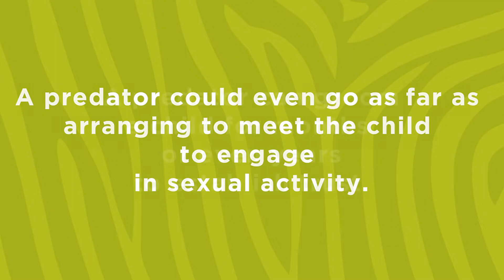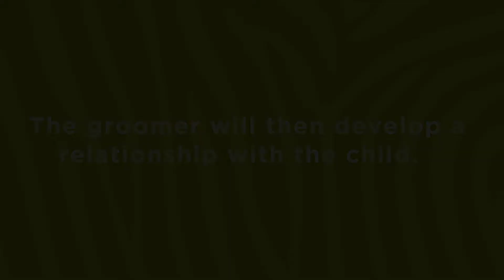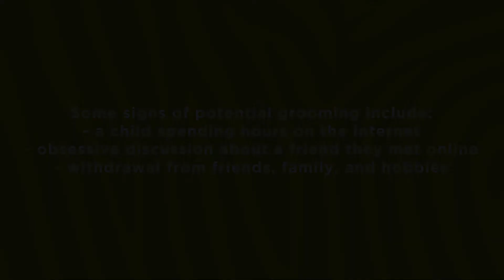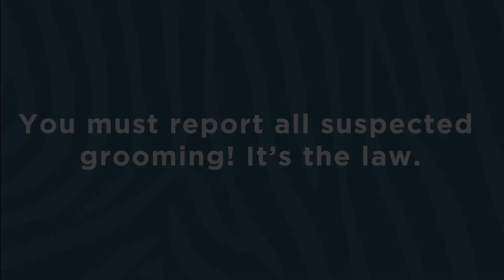Online Safety: What is Grooming?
The Zebra Centre's Det. Steve Hunt (member of the Edmonton Police Service Child Protection Section) talks about how to identify grooming behaviors and how to help keep kids safe online.